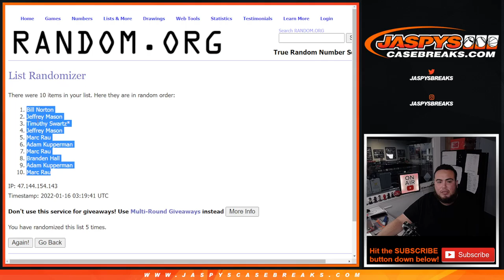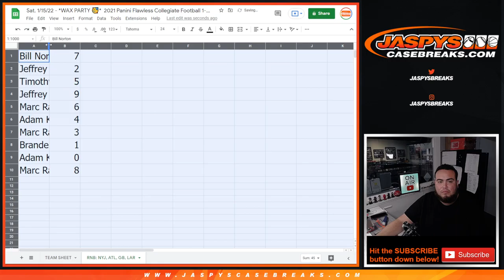Sat. 11/15/22 - 2021 FLAWLESS COLLEGIATE FB 1BOX PYT #27 *RNB* JETS FALCONS PACKERS RAMS